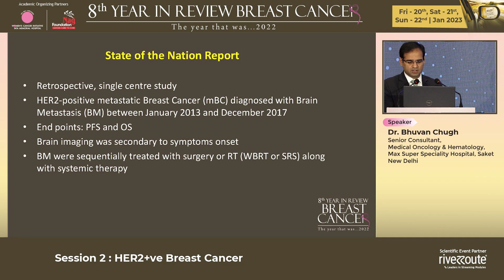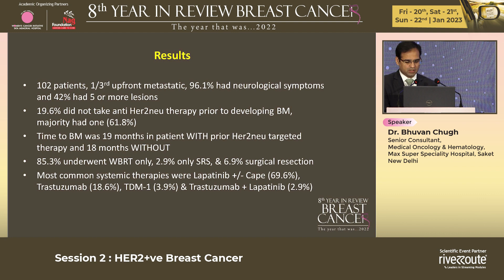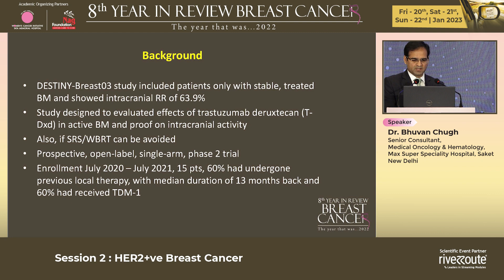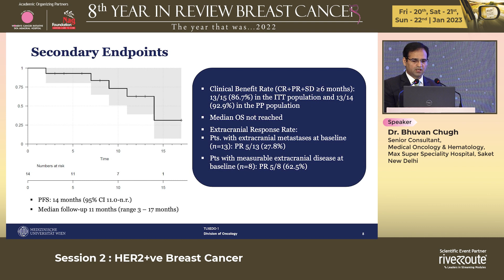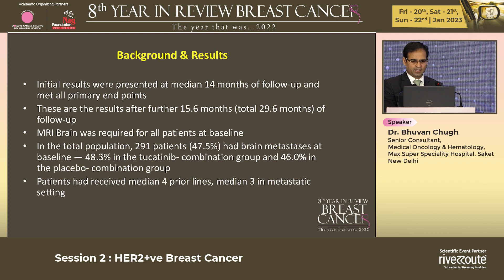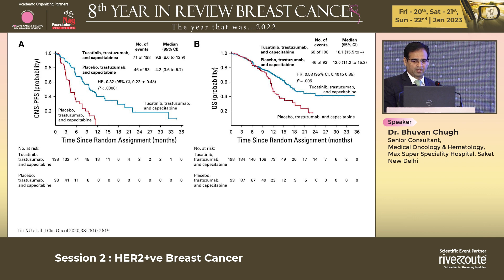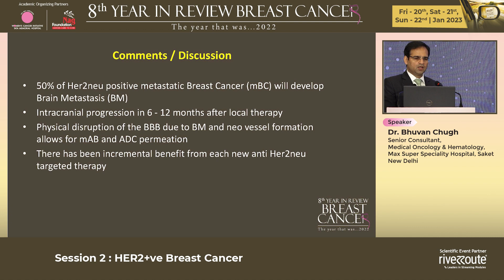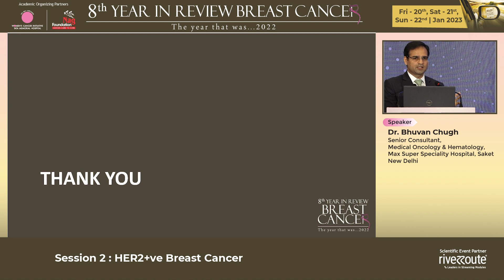Dr Bhuvan Chugh